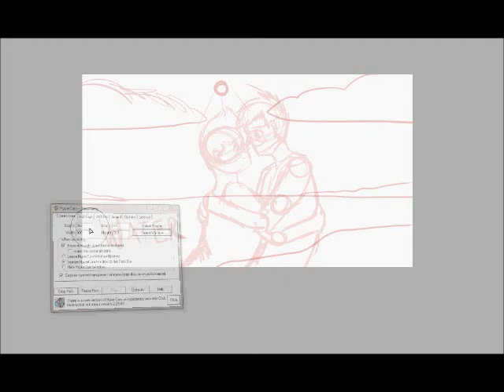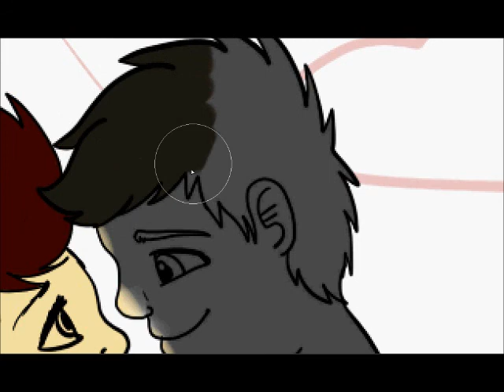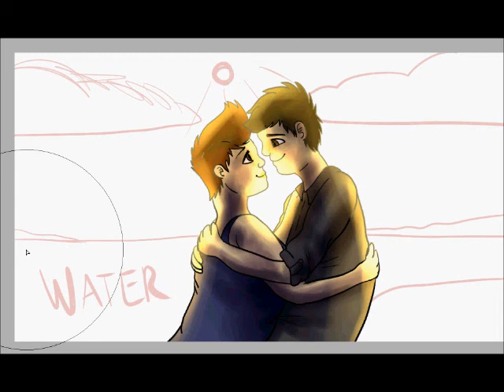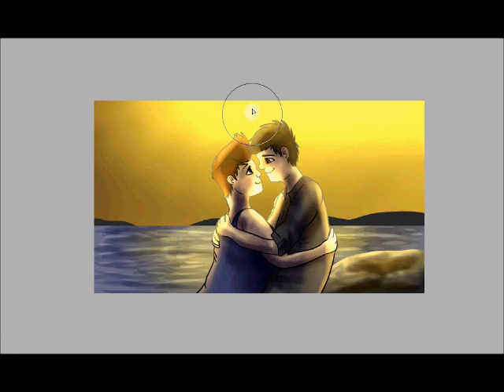I Could be Your Perfect Disaster -//Speedpaint\\-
Song: Ever After by Marianas Trench
For Krysta and Taylor eeeeeeeeee